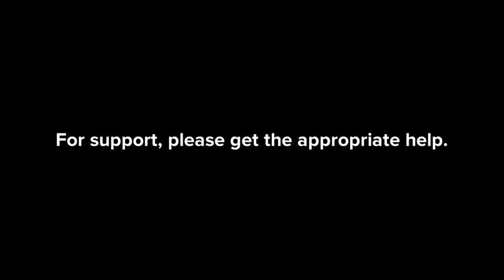My Patient I Loved Died at my Job (Horror Story Animated)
App used for editing animation: (Plotagon)